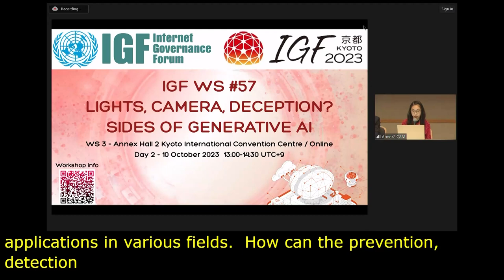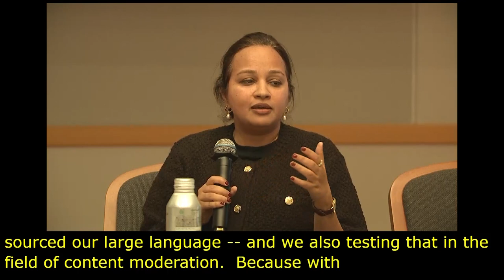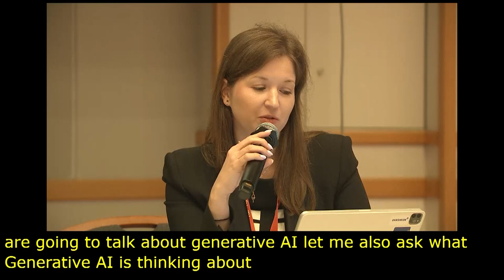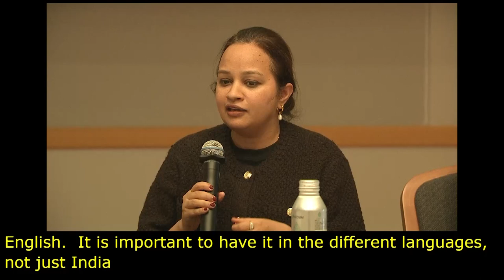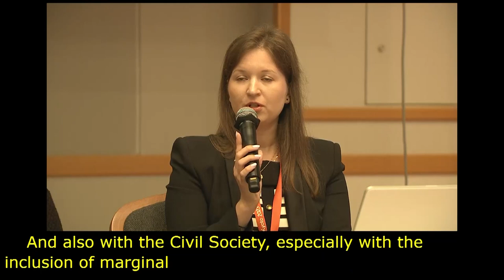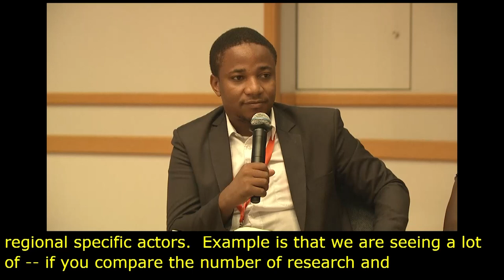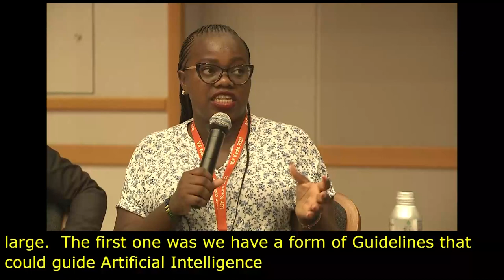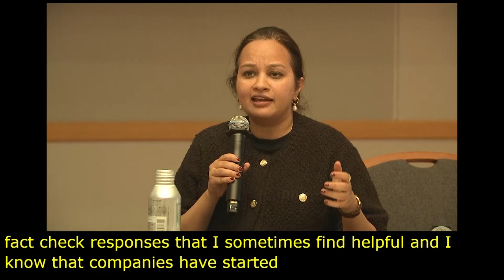IGF 2023 - Day 2 - Workshop Room 3 - Lights, Camera, Deception? Sides of Generative AI